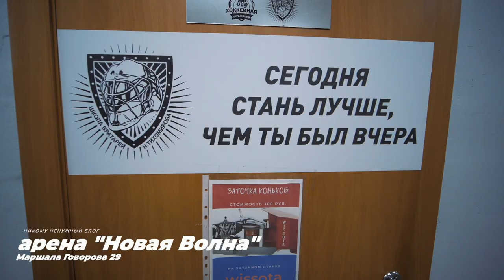хоккей: мастер-класс по катанию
Макс учит меня кататься на роликах (и многому другому плохому)
Впереди зима - пора браться за коньки, стал думать я.
Эта мысль привела меня к спонтанной поездке на арену "Новая Волна", куда макса пригласили на мастер-класс по катанию на коньках

Хорошо, что камера была с собой - приятная компания, спортивная атмосфера и новые знакомства - всё случилось:3
Жаль, что пришлось быть только зрителем.

Самое интересное, что в процессе принимали участи отцы и дети. Сразу подумал записать Льва Александровича на хоккей, только перед этим самому бы научиться катать как следует!
А Вы катаетесь на коньках?